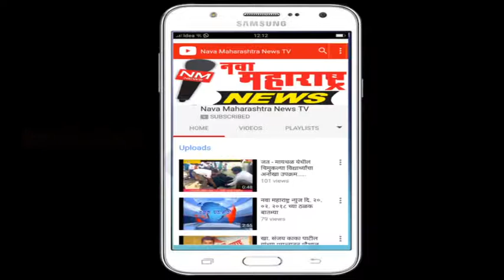खानापूर : भिकवडी बुद्रुक हायस्कूलच्या विद्यार्थ्यांचे यश :नवा महाराष्ट्र न्यूज